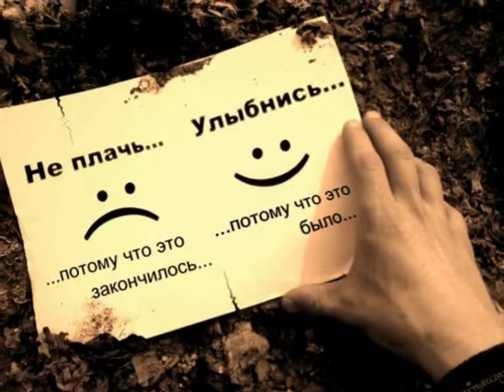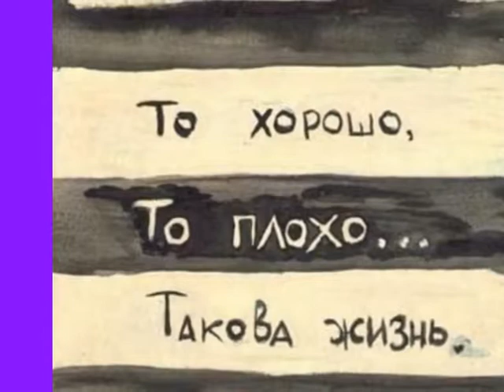гр"Вк"***Любовь и боль*** -Чёрная полоса-